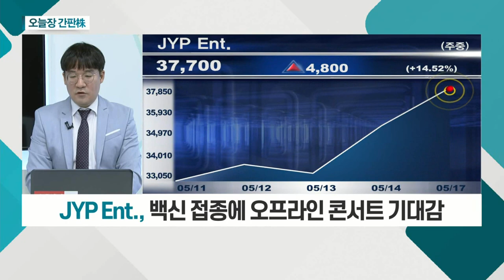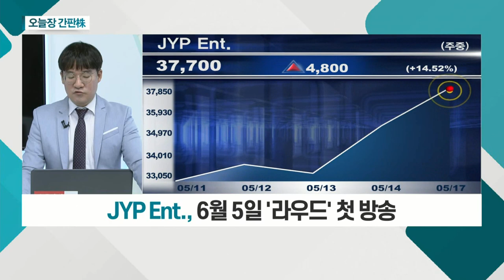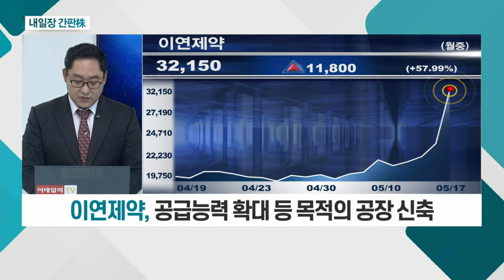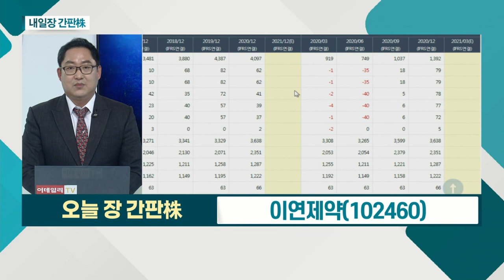JYP Ent.... 백신 접종에 오프라인 콘서트 기대감 / 이연제약... 시설자금 확보 위해 CB 발행 결정_오늘장 간판주 (20210517)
JYP_Ent.(035900)
- 백신 접종에 오프라인 콘서트 기대감
- '니쥬' 2022년 日 돔 투어 기대감
- 6월 5일 '라우드' 첫 방송

이연제약(102460)
- 완제의약품 등 생산ㆍ판매
- 시설자금 확보 목적… CB 발행 결정
- 공급능력 확대 등 목적의 공장 신축